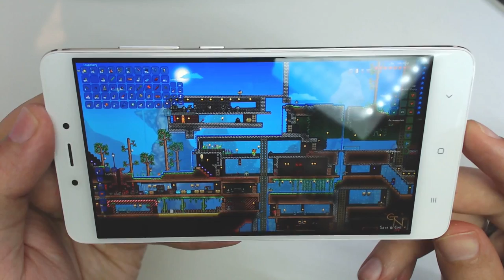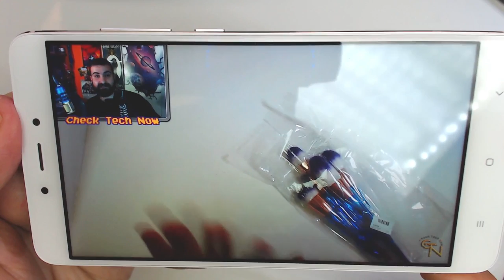Ανοίγοντας το Xiaomi Redmi Note 4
Eάν αγοραστεί σε προσφορά είναι ένα από τα καλύτερα vfm, ειδικά για την χωρητικότητα και τις λειτουργίες σου.

🔊 Intro:
331Erock